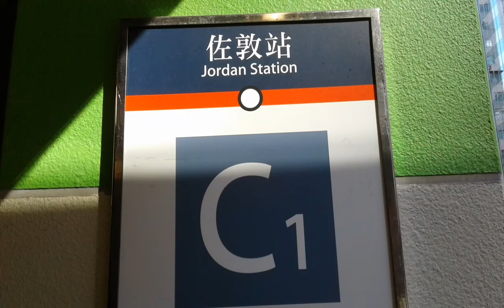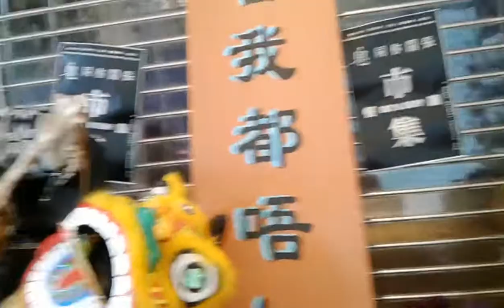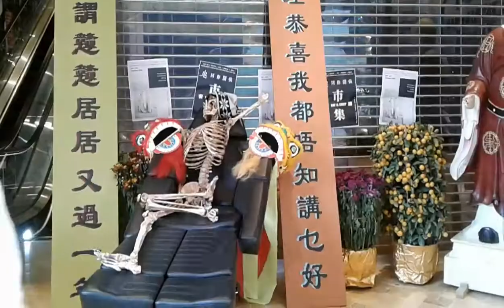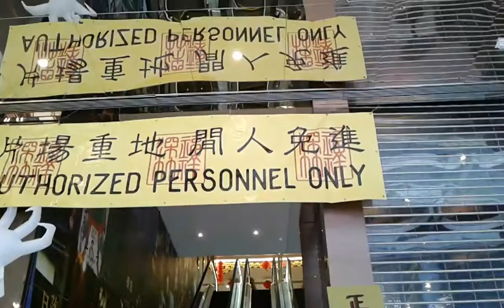Foto liburanku 14.02.2021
Album koleksi foto liburanku 2021